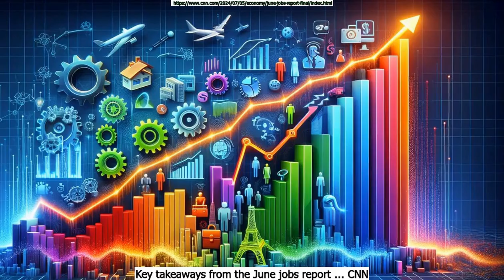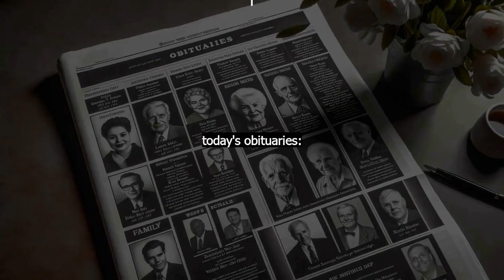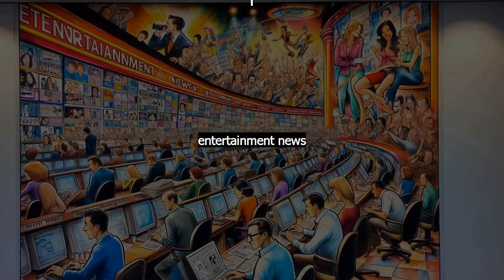July 6th AGNDD Intellireport: Afternoon Edition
Chapters:
Intro : 0:00
July 6th in History : 0:59
Famous people born on July 6th : 1:24
General News : 2:04
Business News : 2:33
Sports News : 3:29
Today's Obituaries : 4:31
Health News : 9:51
Entertainment News : 10:49
Today's Dad Jokes : 11:15